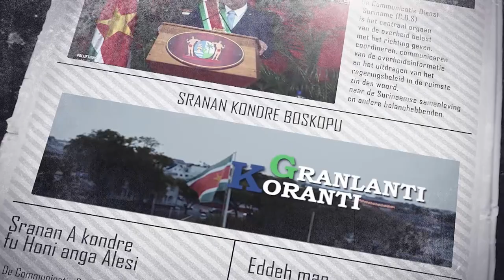𝔾ℝ𝔸ℕ𝕃𝔸ℕ𝕋𝕀 𝕂𝕆ℝ𝔸ℕ𝕋𝕀 (SRANAN), DD 9 APRIL 2024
De onderwerpen in deze aflevering zijn:
- Minister Ramadhin op gezondheidsdag: “We moeten de kwaliteit van ons leven verbeteren”
- Leger des Heils op bezoek bij President Santokhi
- Rondleiding voor president in nieuwe Hilly’s productiefaciliteit